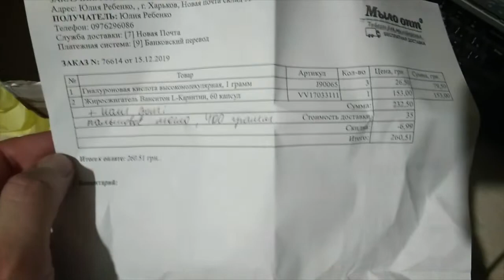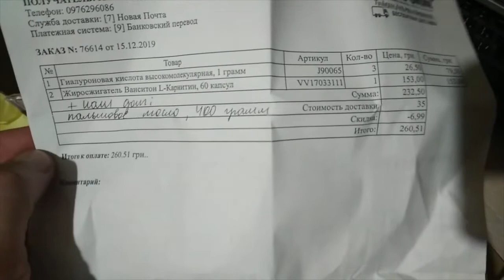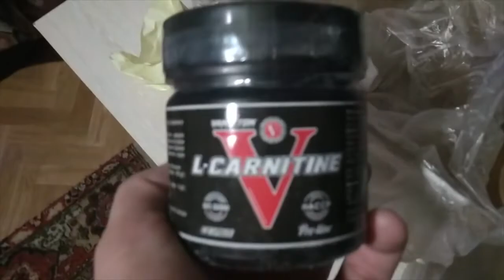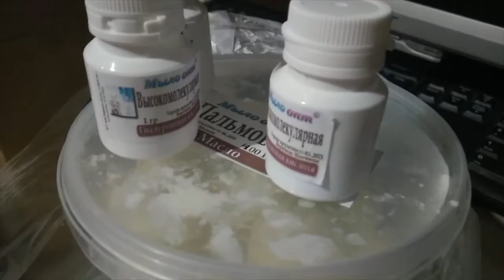РАСПАКОВКА 393 от канала МЫЛО ОПТ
РАСПАКОВКА 393 от  канала хорошего настроения МЫЛО ОПТ